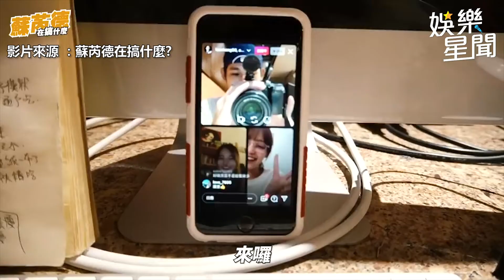阿倉遭惡整狂嗑布丁山 12顆成功吞下肚「完成了」｜@star_world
畫面來源：@蘇芮德在搞什麼